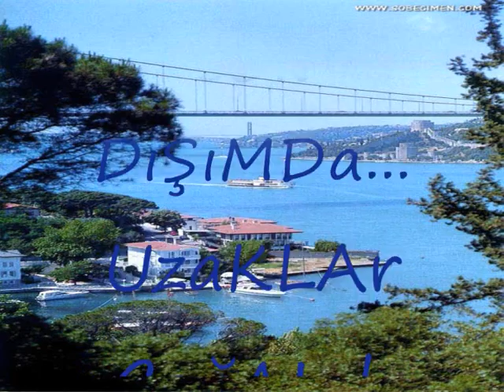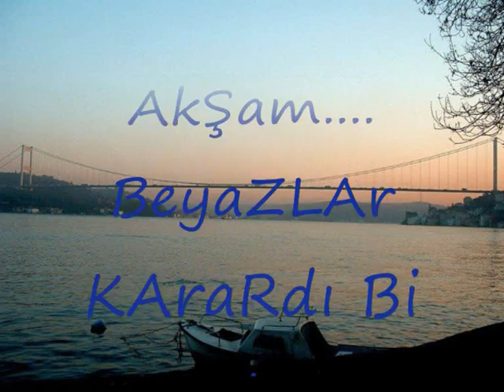Pinhani-bi anda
iÇiMde BiŞEy VAr Bu AkŞamM...